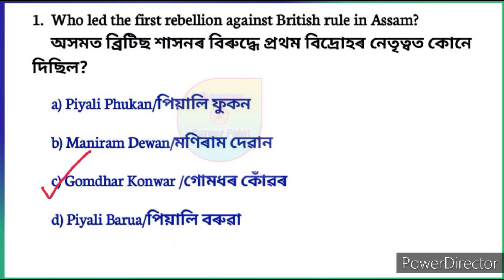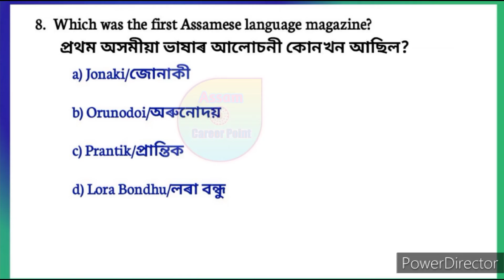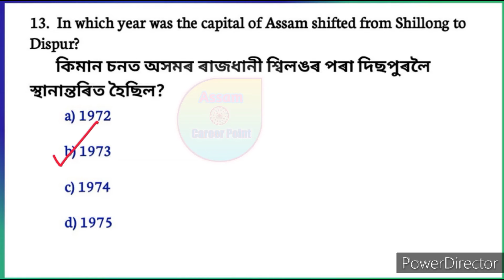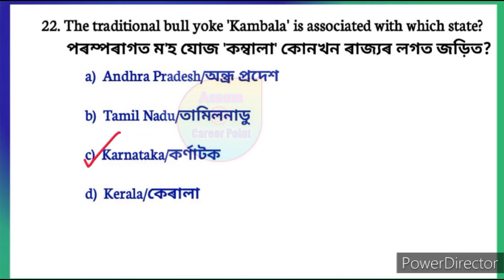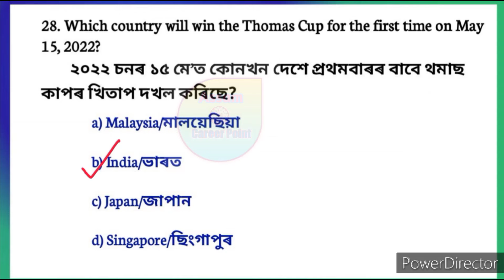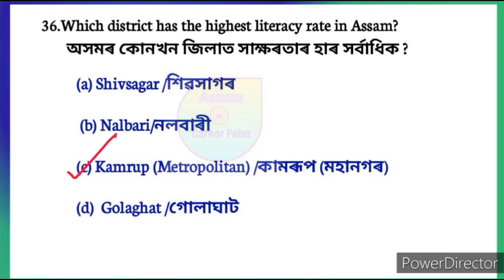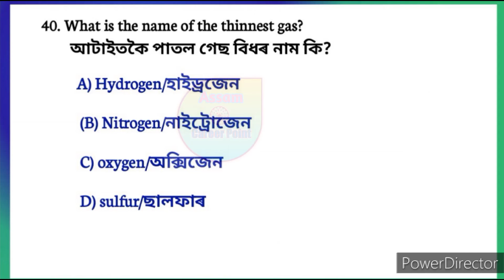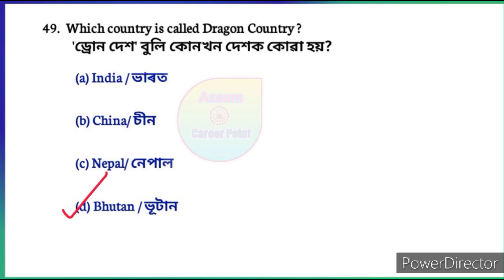Top 50 most important assam gk | ADRE grade III and grade IV gk mcq questions